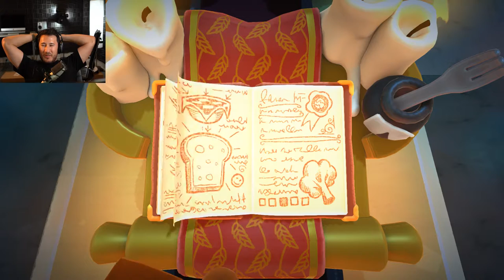Markiplier VOD 13.12.2018